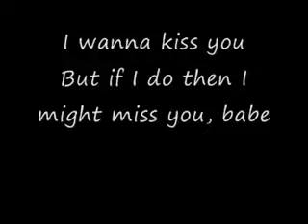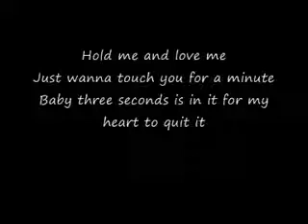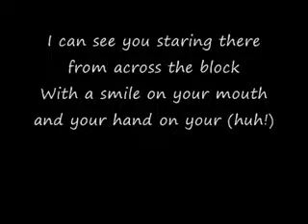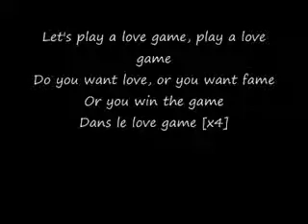Lady GaGa Love Games Disco Stick With Lyrics